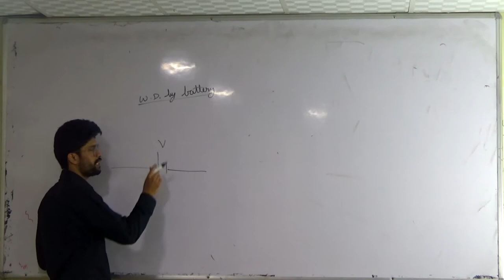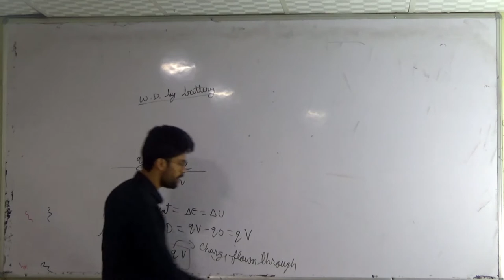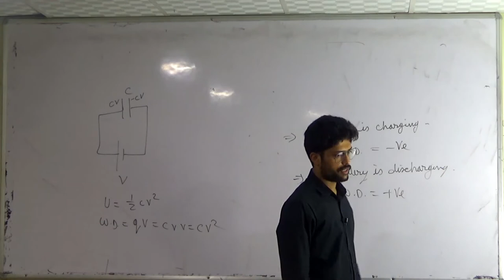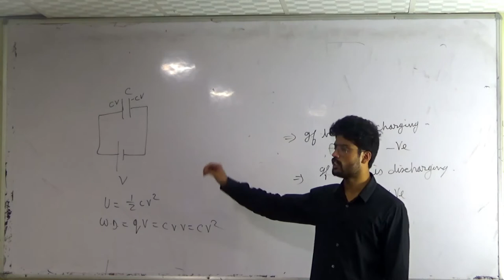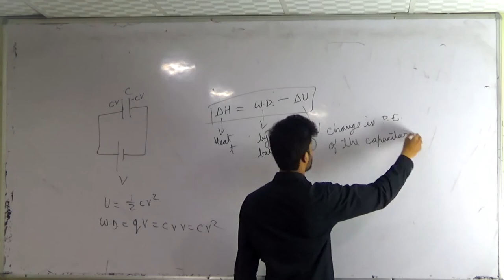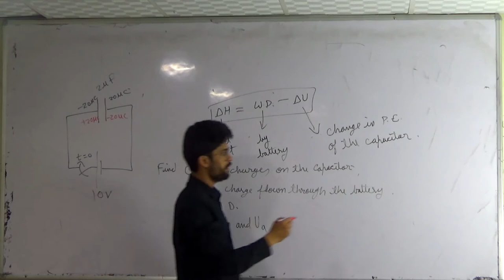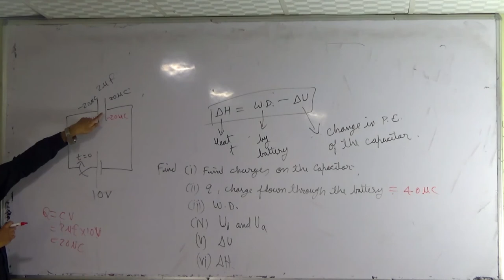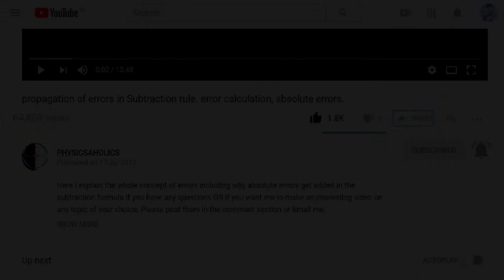13) Capacitors | Heat lost due to a capacitor | IIT JEE / NEET | Physics | Prateek Jain Sir